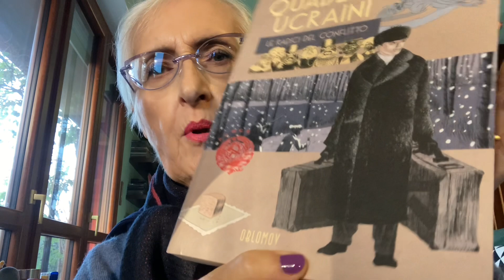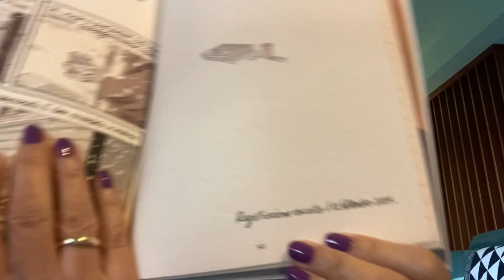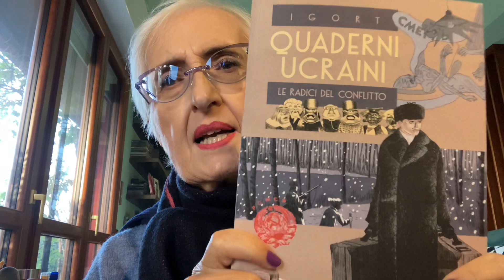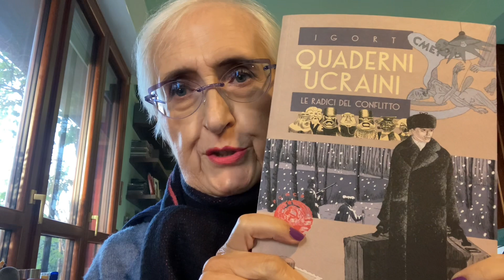Amate le grafic novel? Vi parlo di questa opera splendida di Igort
Oggi vi voglio parlare di una magnifica grafic novel consigliata da @melaniacostantino9730 (grazie Melania)
Si tratta di Quaderni ucraini- le radici del conflitto edizioni Oblomov.

Su    @yesstyle codice GATTA123 Valido anche sui già scontati.

- in particolare questo mese da parte di Yesstyle mi hanno omaggiato del Siero
di luminosità correttore di macchie scure di @axisy_official 50 ml 13,65€

Mi chiedete spesso del siero ciglia che sto usando: è Rapidlash su  Lookfantastic

Sempre su  Lookfantastic
con il mio Codice: GATTALUNA (Valido anche sui già scontati)

Codice: GATTALUNA
Offerta: fino al 40% di sconto sui prodotti non scontati, 10% extra su quelli già scontati. *Si applicano esclusioni
Ogni giorno molte offerte!

Per settembre io per esempio ho preso:
-   Cerave set anti età

Like, iscrizioni e condivisioni sono graditissimi; vi ricordo che su Instagram e su Tiktok sono gattalunakimonoblu e su Pinterest sono Kimonoblu Gattaluna !